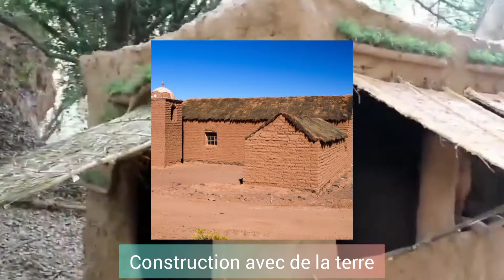MATERIAUX DE CONSTRUCTION EN GENIE CIVIL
Voici Quelques type de construction en BTP

Bonne visionnage

Construction modulaire préfabriqué

On appelle construction modulaire une construction déterminée par un module: une organisation de la construction de bâtiment ou de la construction navale, consistant à assembler des éléments préfabriqués selon un gabarit de coordination standard.

Construction avec la terre
La construction en terre désigne les techniques et réalisations de la construction en terre.

Construction avec les bois

Une construction en bois est une construction réalisée en bois de construction, un matériau souvent promu pour sa résistance au feu et pour sa faible empreinte carbone. Au sens large il peut s'agir d'éléments d'infrastructures, de cabanes, maisons ou immeubles, de navires, etc.

Construction avec les briques rouges

La brique est un matériau de construction fabriqué à partir de terre argileuse. Celle-ci est ensuite pétrie, façonnée en forme parallélépipédique et séchée avant d'être utilisée. Matériau historique, la brique a pourtant longtemps perdu de son succès avec le pouvoir attractif du parpaing

les diff�rents types de construction g�nie civil,materiaux de construction en genie civil,les materiaux de construction en genie civil